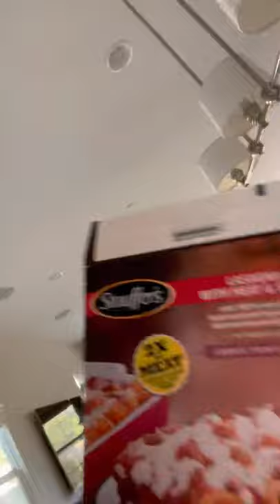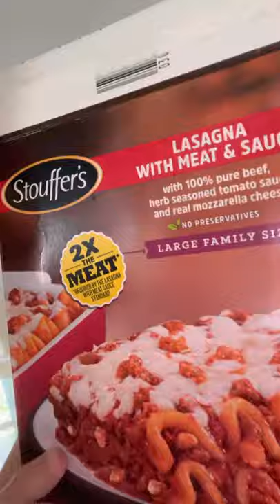A Day in The Life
Bruh A day more like an Hour